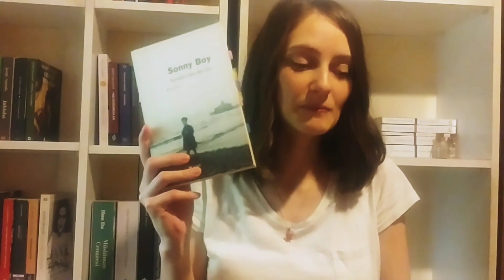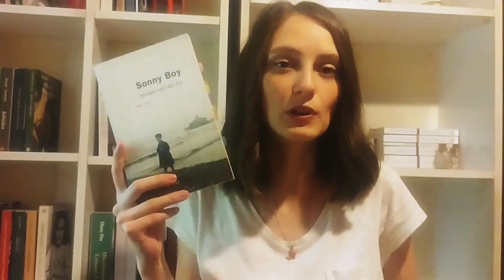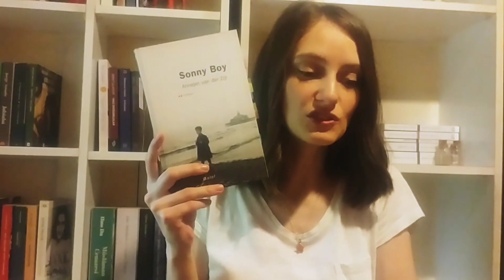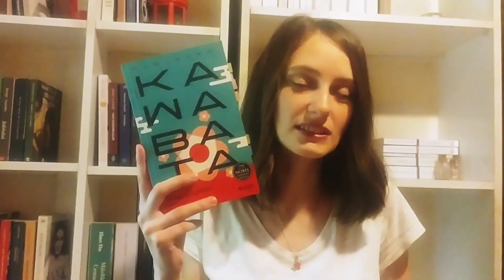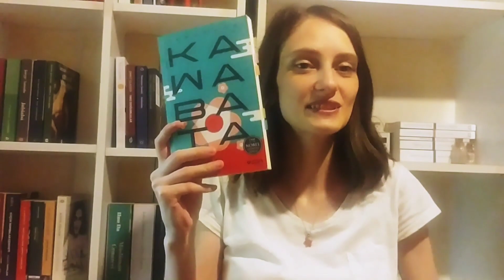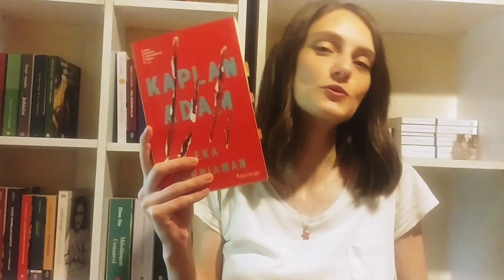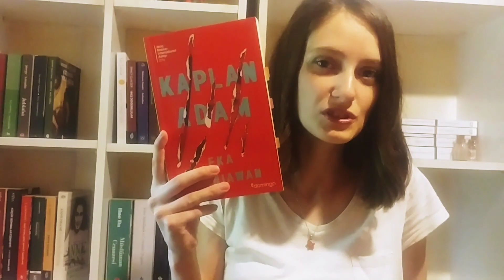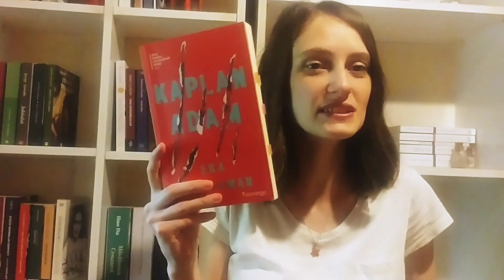Temmuz Ayında Okuduğum Kitaplar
Merhaba ben Ayşen kanalımda genellikle kitap videoları çekiyorum.. Okuduğum,sevdiğim kitapları sizlere önererek yorumlarımı paylaşıyorum.Bu videomda sizlerle Temmuz Ayında okuduğum kitapları paylaştım Ayında okumak istediğim kitapları paylaştım..☺